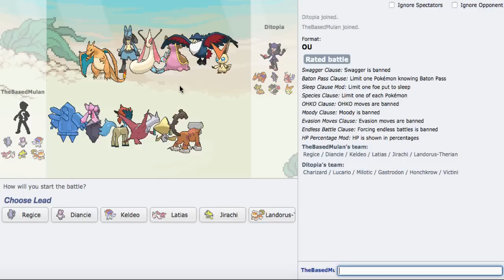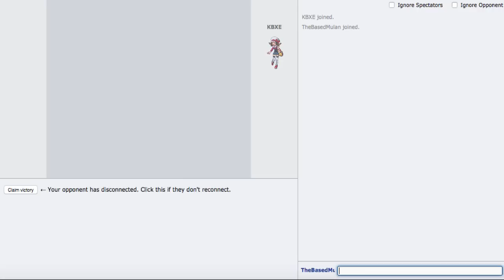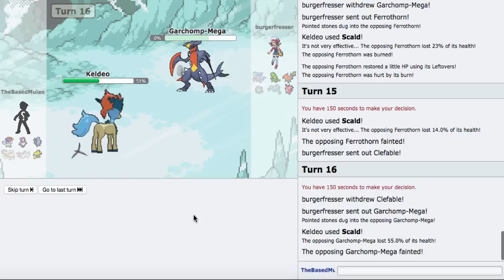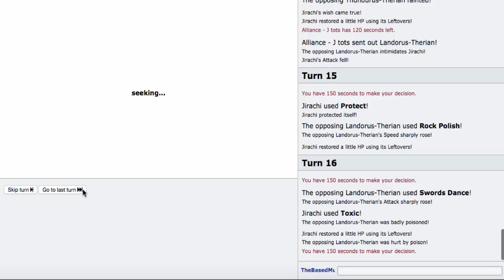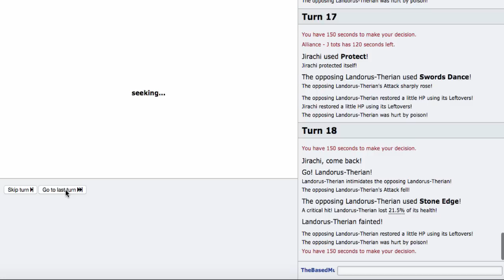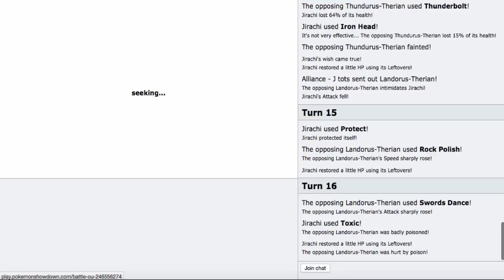[ORAS OU] My Body is Regi (PS Live #32)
today's team features the lord regice :] tbh i'm really amazed at how many of these underrated pokemon work in the ou tier lol.. makes team building so much more fun. Hope you all enjoy!